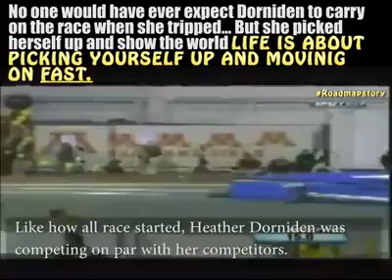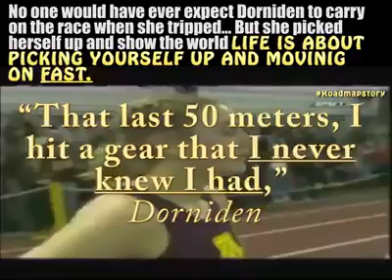Life is about picking yourself​ up and moving on!